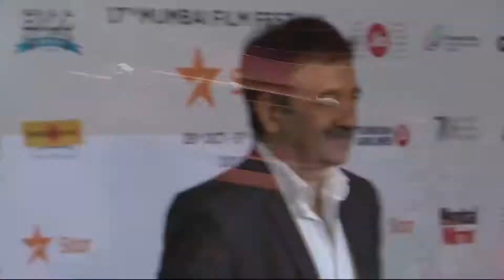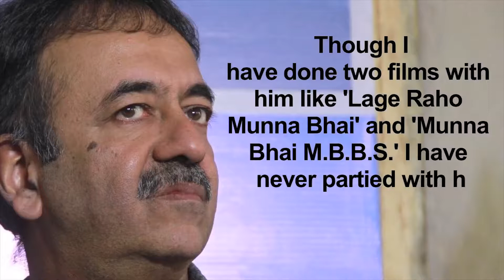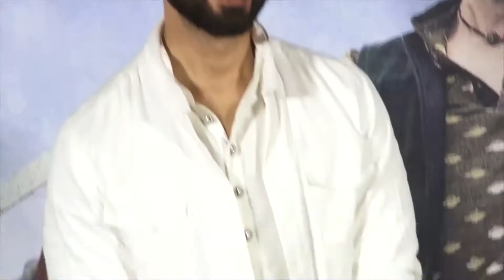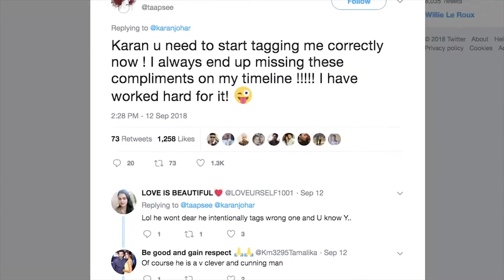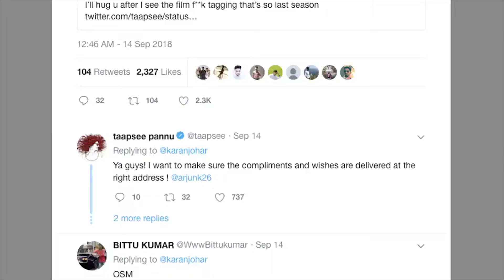Bollywood 16th Sep 2018